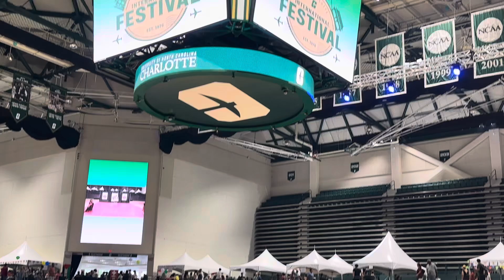America Ke | UNC Charlotte International Festival |Dance Program | P-6